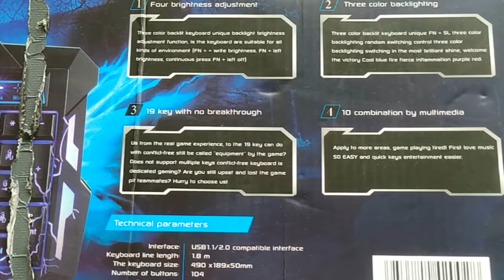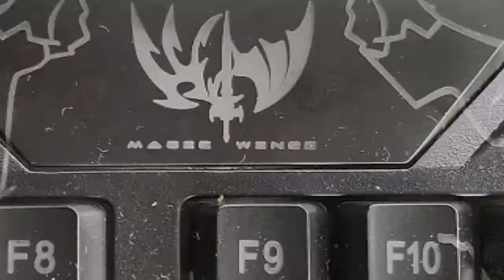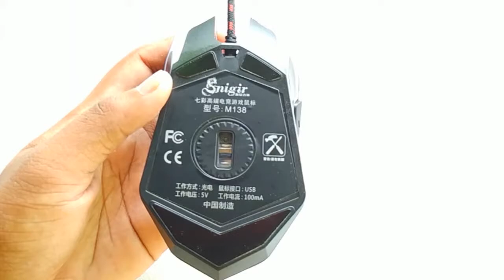Budget Gaming Keyboard I Mouse I Mouse Pad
Product Links.

Mouse Pad